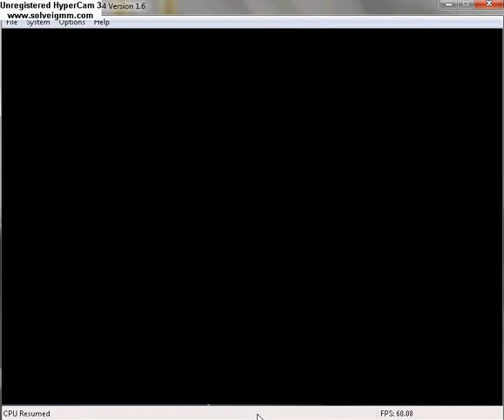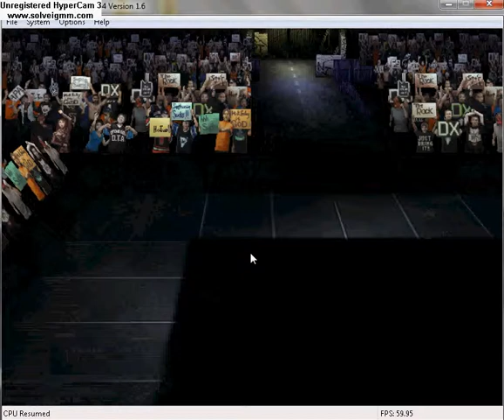Badman vs Gerald Briscoe .avi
This is for Averagegamerstoner who had a beef wit Geraldo Briscoe Lawler Mae Young so this is for him while ANDRE THE GIANT COMES BACK TO LIFE AGAIN I cant stop laughing at the idea he is wanting to wrestler again and his 1 dimensional face